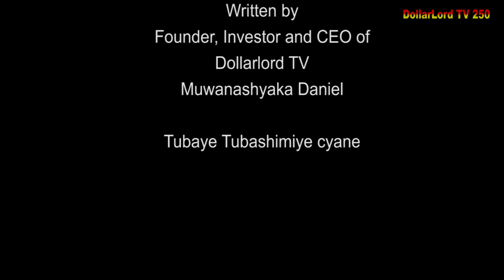Ishyari EP 585 Film Nyarwanda Nshyashya || Rwanda Movies || Dimbamo Professor Film EP 605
iyi film ishyari EP 585 Mutoni noneho sinziko ari bucike Gael gusa nizereko iri bubashimishe.

N.B:
1. Ntago twihanganira umuntu n’umwe ushobora gukoresha ibihangano byacu nta burenganzira cyangwa se ubwumvikane bwacu, kubera ko hazakurikizwa amategeko agenga ubugire bw’ibihangano na nyirabyo.
2. Dollarlord TV ntago yirengera ibitekerezo bitandukanye byatanzwe ku inkuru ikora.